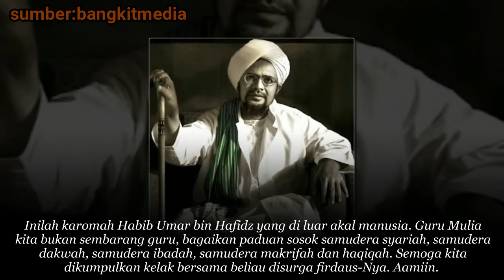Diluar Akal!!Karomah Habib Umar bin Hafidz Yang Tidak Kita Ketahui. Mengejutkan Bikin Terkagum kagum